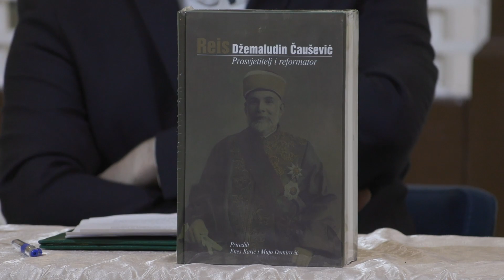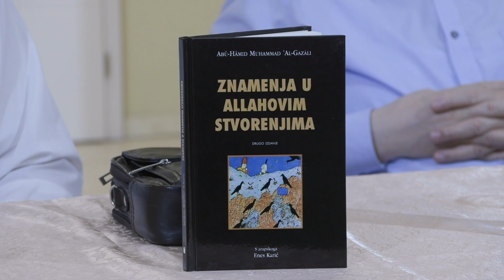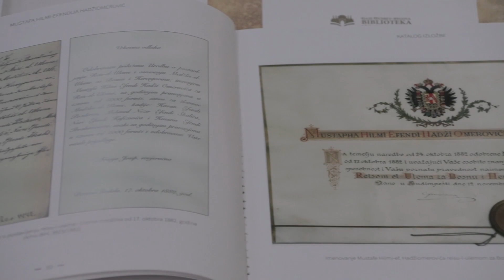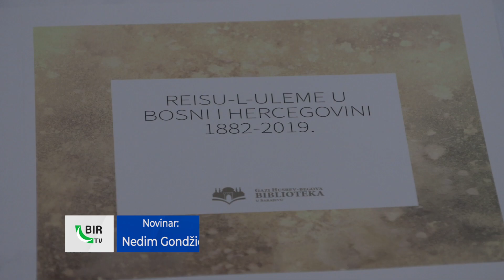Dani Ajvatovice - Razgovor o knjigama akademika Karića i izložba o reisul-ulemama